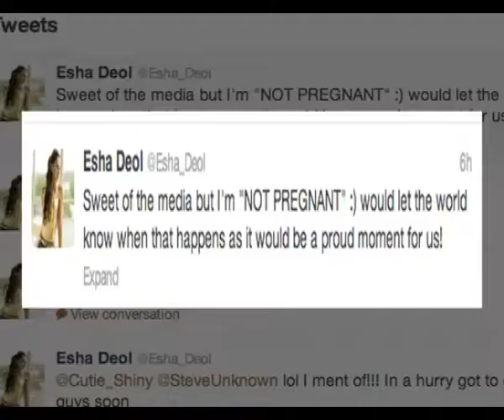Esha is not pregnant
Actress Esha Deol took to twitter and refuted all rumous about her pregnancy.